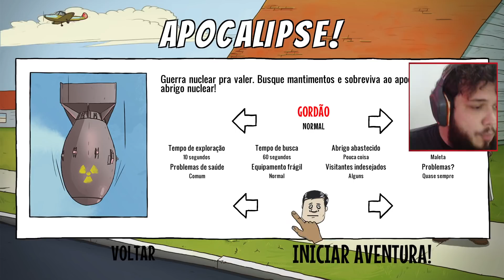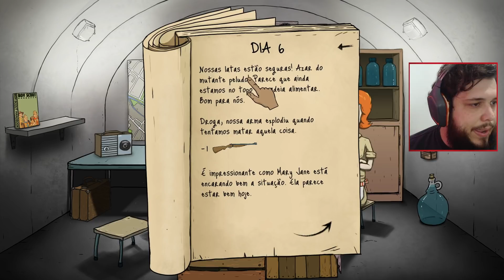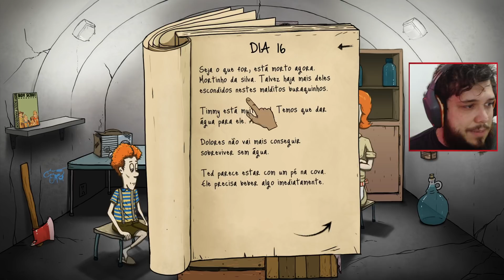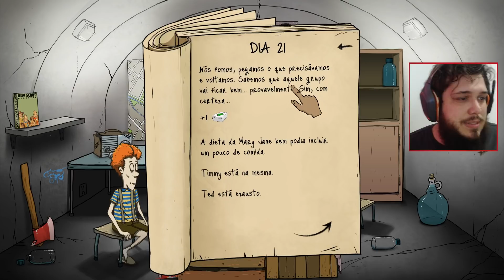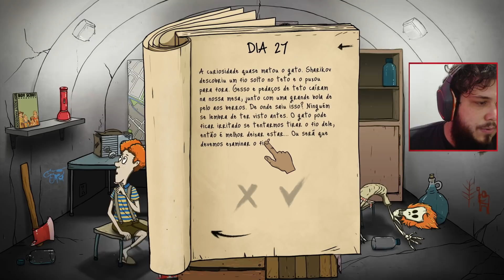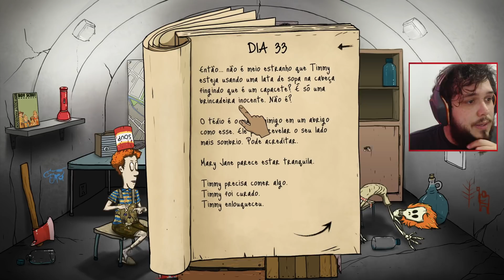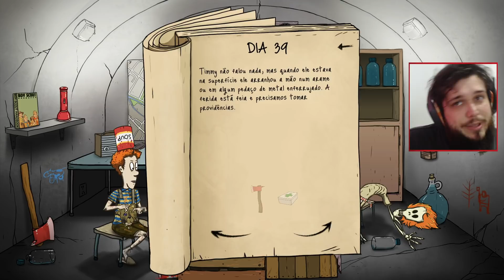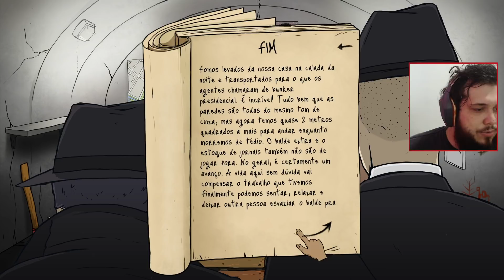60 SEGUNDOS PARA ENTRAR NO BUNKER! (60 Seconds) | Simulador de BUNKER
Gameplay em Português de PT-BR de 60 Seconds. Um jogo de simulação de sobrevivência num BUNKER com bastante tom cômico.

▼Outras Playlist Maneiras do Canal▼